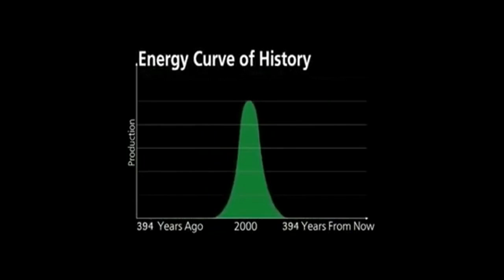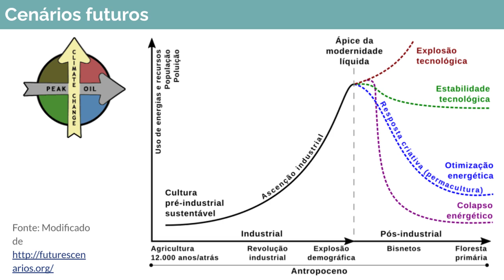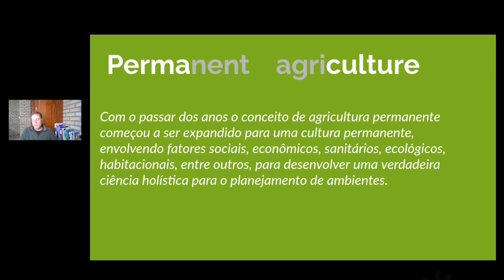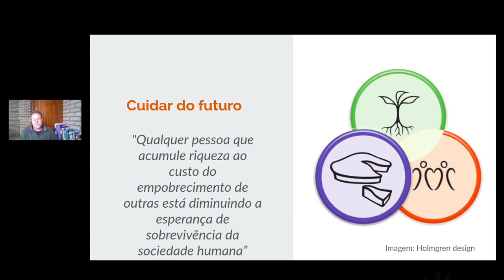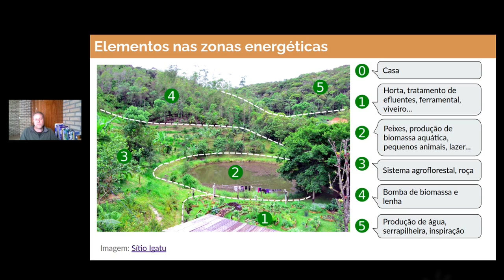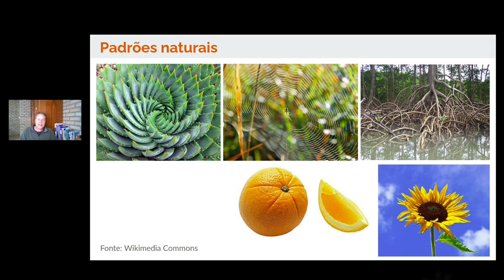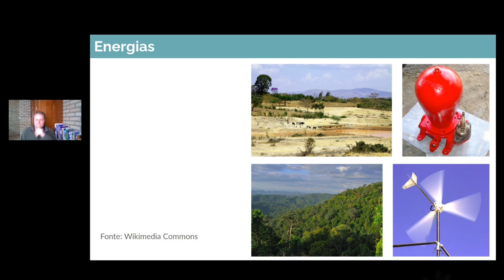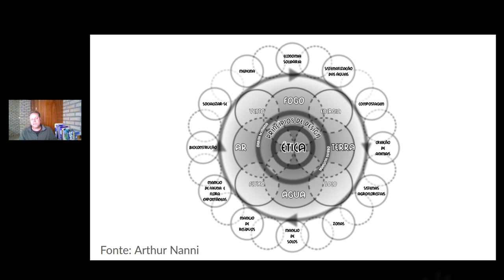Módulo 1 - Aula 1 - O que é permacultura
O seu conteúdo versa sobre os cenários futuros e a respeito dos fundamentos da permacultura, a título de introduzir o tema para os participantes do curso.